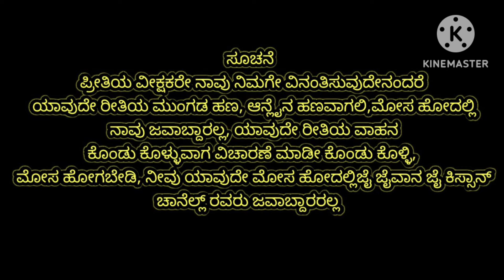☎️8618809482|second hand Power Tiller for sale in Karnataka|used power tiller sale|power wheeder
ನಮ್ಮ ಚಾನೆಲ್ ಅಲ್ಲಿ ಎಲ್ಲಾ ಕಂಪನಿಯ ಟ್ರ್ಯಾಕ್ಟರ,ಬೈಕ್, ವಾಹನಗಳು, ಎತ್ತುಗಳು ಮಾರಾಟಕ್ಕೆ ಮತ್ತು ರೈತರಿಗೆ ಸಂಬಂಧಿತ ವಿಡಿಯೋ,ಟೆಕ್ನಿಕಲ್ ಸಂಬಂಧಿತ ವಿಡಿಯೋ ಇದಾವೆ ನಮ್ಮ ಚಾನೆಲ್ ಸಬ್ಸ್ಕ್ರೈಬ್ ಮಾಡಿ  ನೋ

second hand power tiller sales
second hand vst Power Tiller sales in Karnataka
old Power Tiller sales in Karnataka
power tiller sale second hand vst Shakti Power Tiller 30 HP for sale in Karnataka
second hand Power Tiller Kirloskar Engine porcelain Karnataka
power tiller
power cutter